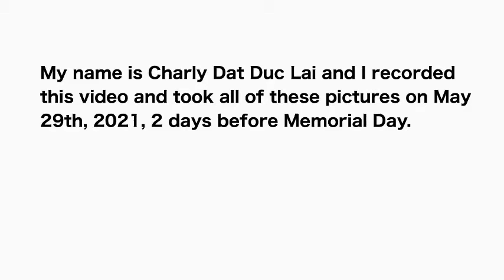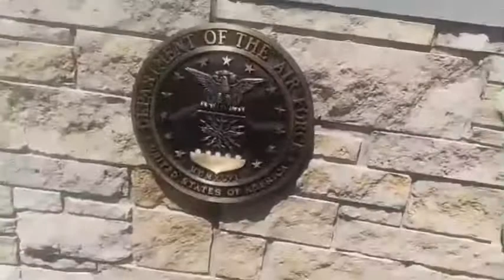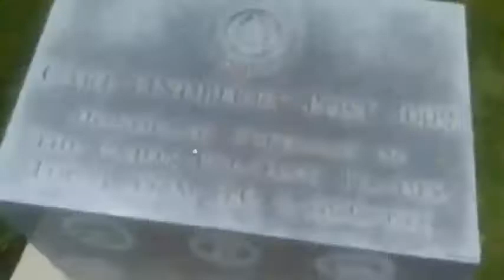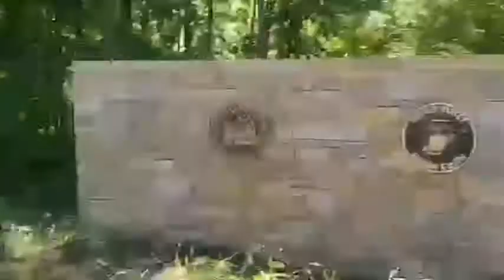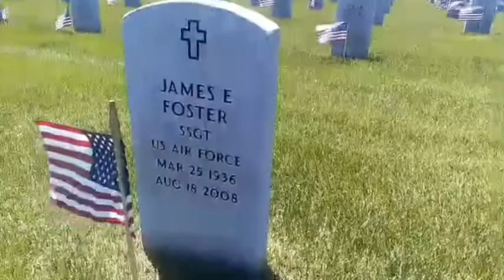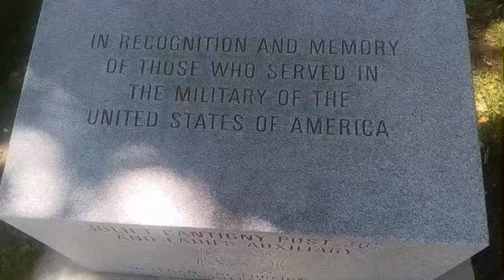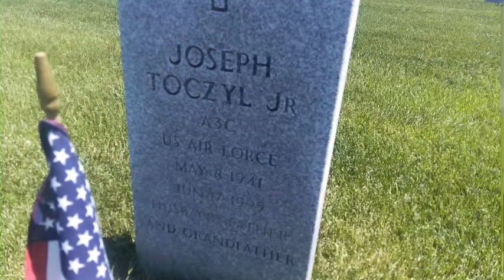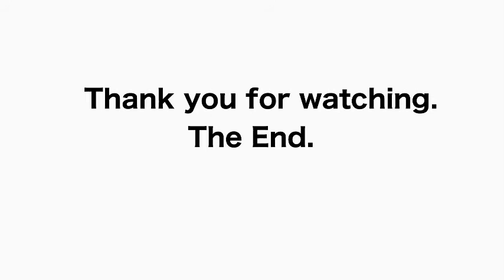Visit to Abraham Lincoln National Cemetery (With audio and pictures).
I recorded this video during my first time going to a military cemetery in real life. This cemetery is located in Elwood (Joliet), Illinois, which is outside of Chicago. This cemetery is located right next to an active and very large military base (The Joliet US Army Training Center). I have captured this video and all of these pictures during my visit to Abraham Lincoln National Cemetery as we attempted to place American flags on fallen soldier’s graves, but by the time that my friends and I got there, we were already too late. All of the military graves at Abraham Lincoln National Cemetery already had American flags placed on them. Abraham Lincoln National Cemetery is very close to a US Army base in Elwood, Illinois. While we were visiting Abraham Lincoln National Cemetery, we drove right past the military base.